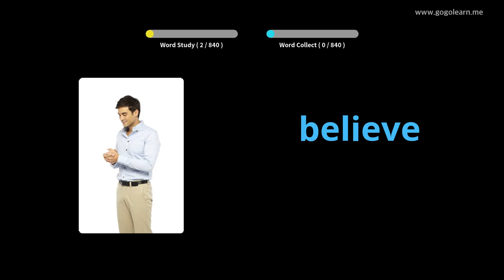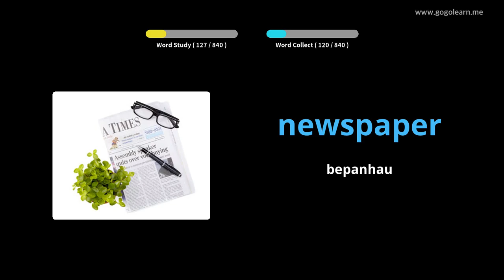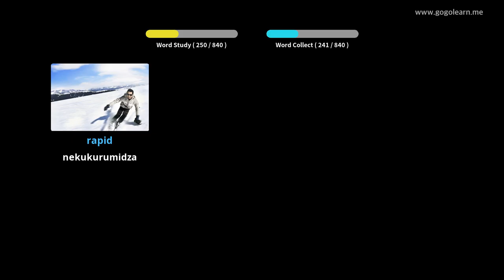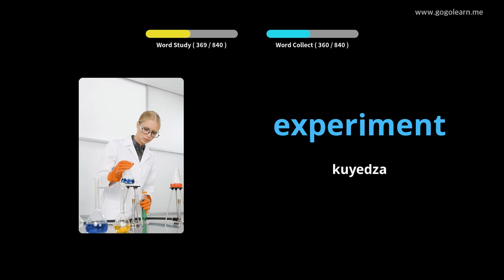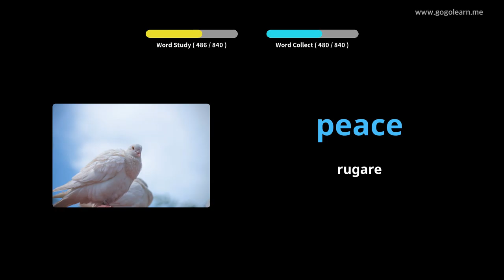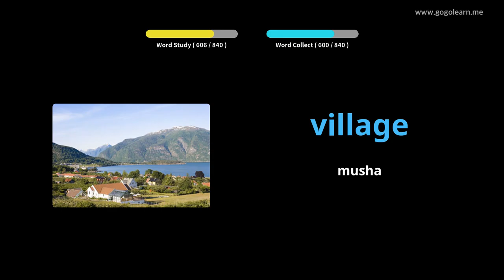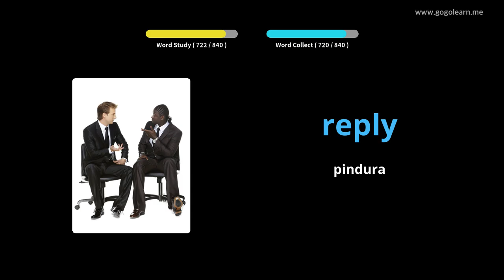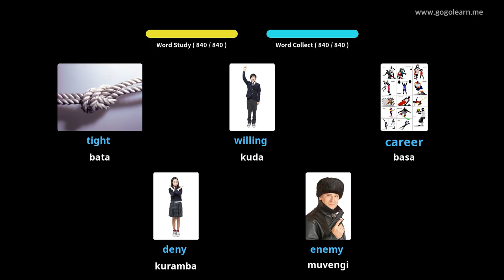Chirungu Vocabulary Middle Chikoro |Golearn